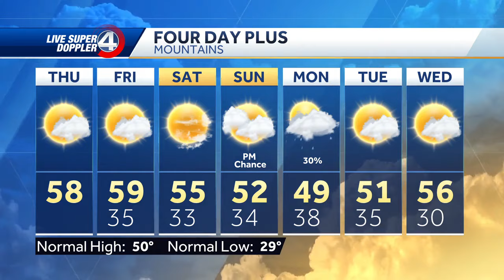Much warmer tomorrow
Sunny, mild stretch through Saturday